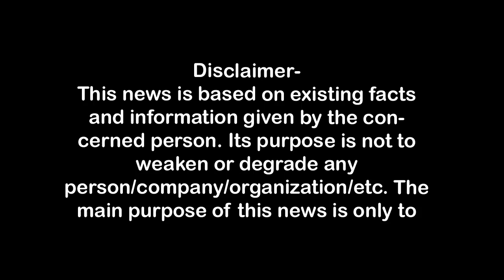कंकरखेड़ा में पीर में स्थापित कर दिये बजरंग बली First Byte.tv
कंकरखेड़ा में पीर में स्थापित कर दिये बजरंग बली
कंकरखेड़ा में माहौल खराब करने की साजिश,
आदर्श कालोनी के गेट पर बना है पीर,
पीर में भगवान हनुमान की मूर्ति की स्थापित,
पीर के गुंबद पर कर दिया गया भगवा रंग,
पुलिस ने मूर्ति हटा पूर्व की स्थिति बहाल की,
भगवा रंग पर डाल दिया गया है तिरपाल,
रोहटा रोड पर स्थित है आदर्श कालोनी,

1.वाकई मोदीजी की तुलना नेहरूजी से नहीं की जा सकती